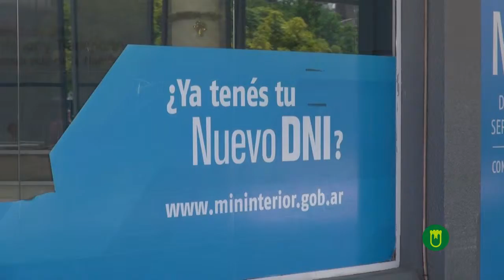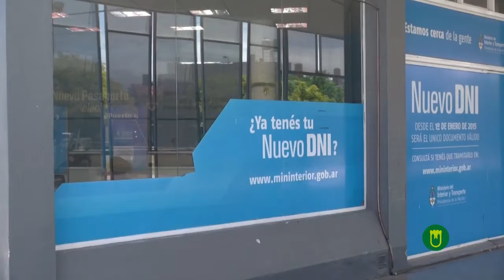EL CDR ATENDERÁ POR TURNOS DURANTE LAS VACACIONES